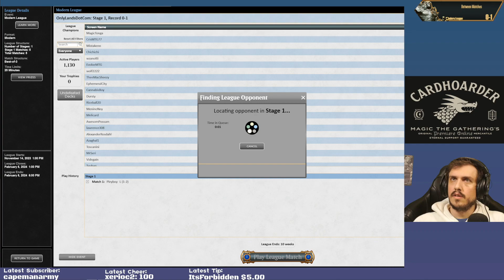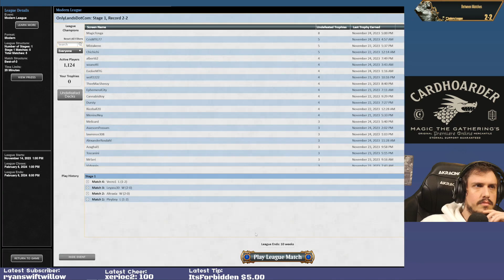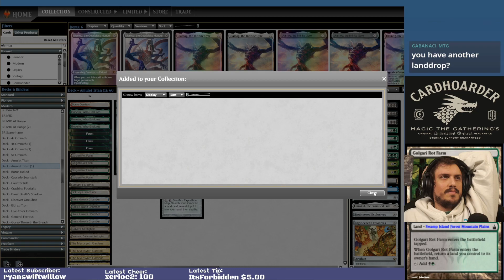Relearning to Play Amulet Titan! | LCI Modern | MTGO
Match Timestamps:
00:00 Round 1
19:06 Round 2
30:57 Round 3
45:19 Round 4
57:21 Round 5

Decklist:
ARTIFACT
4 Amulet of Vigor
1 Expedition Map
4 The One Ring

CREATURE
4 Arboreal Grazer
1 Azusa, Lost but Seeking
1 Cultivator Colossus
4 Dryad of the Ilysian Grove
4 Primeval Titan

LAND
1 Boros Garrison
3 Boseiju, Who Endures
1 Cavern of Souls
3 Forest
4 Golgari Rot Farm
1 Selesnya Sanctuary
4 Simic Growth Chamber
1 Slayers' Stronghold
1 Sunhome, Fortress of the Legion
4 The Mycosynth Gardens
2 Tolaria West
4 Urza's Saga
1 Valakut, the Molten Pinnacle
2 Vesuva

SORCERY
2 Explore

INSTANT
3 Summoner's Pact

SIDEBOARD
1 Bojuka Bog
3 Dismember
1 Endurance
2 Engineered Explosives
1 Explore
2 Generous Ent
1 Otawara, Soaring City
2 Spelunking
1 Tormod's Crypt
1 Ulamog, the Infinite Gyre